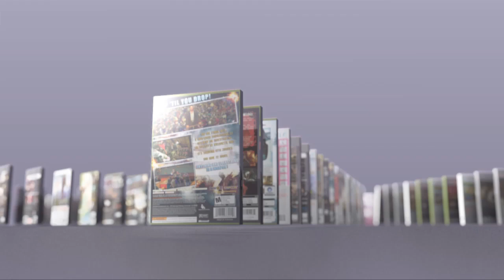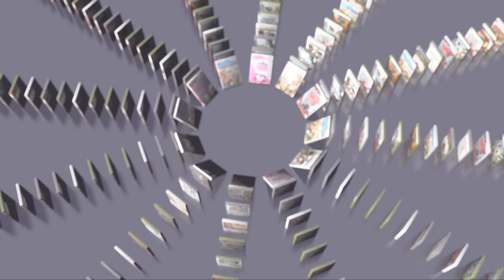New Releases: 5/10/09 - 5/16/09 by GameSpot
This week check out Battlestations: Pacific, Sacred 2, Pirates vs Ninjas, Devil Summoner 2, Help Wanted and ZEN Pinball.